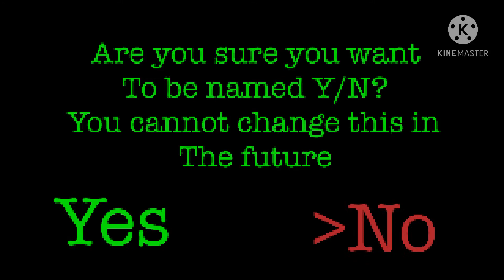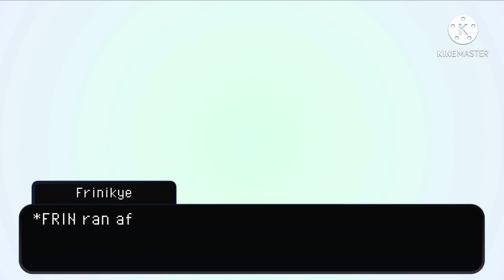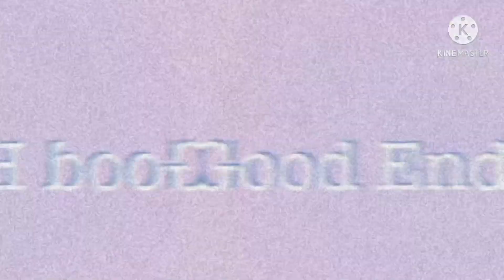//Creatortale\\ (Skit) No pt 2 (801 Ducking Frames)